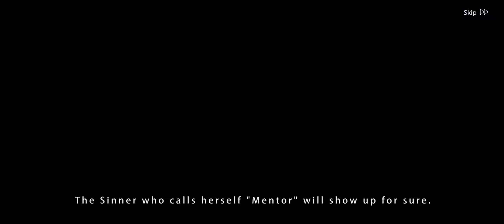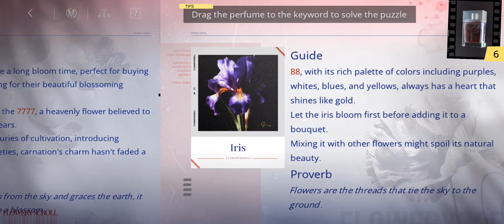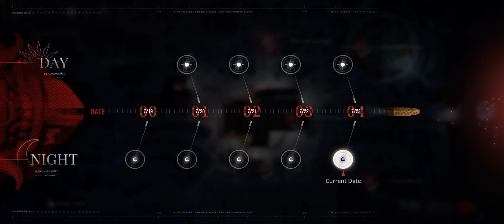Path to Nowhere| Rain Burst| Part 23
End of Pursuit EH - 409
Combat